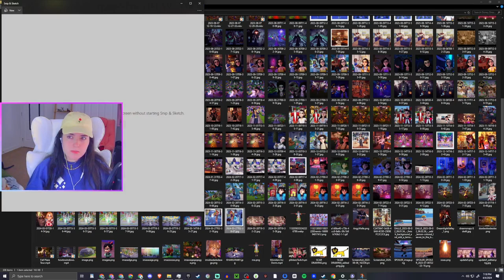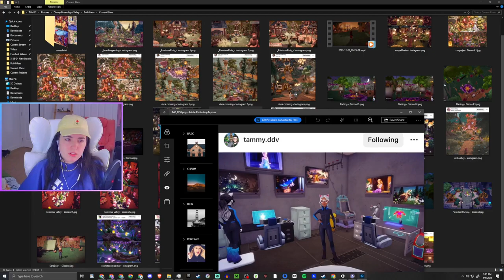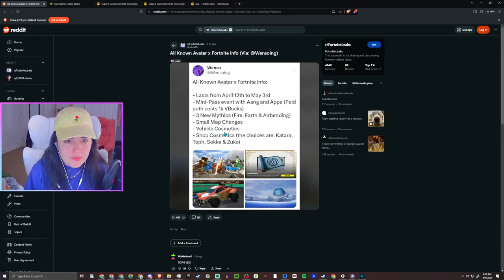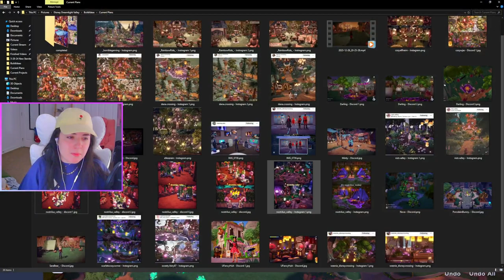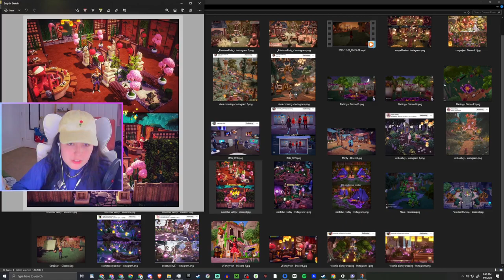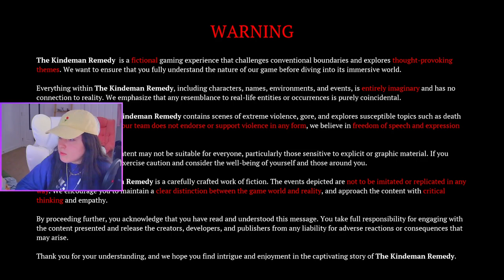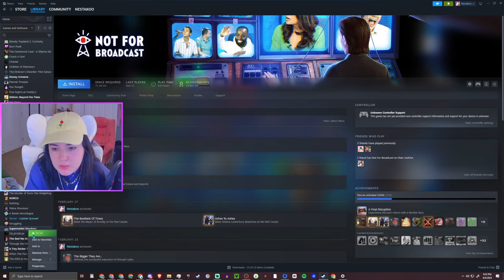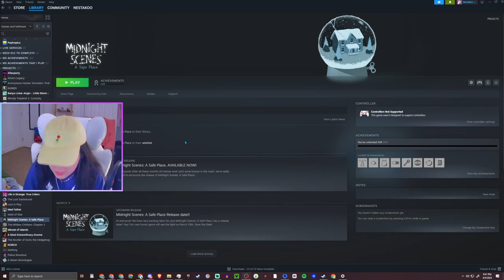🤍💜Gaming and Chatting💜🤍Dreamlight Valley + More💜🤍!discord💜🤍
Disney Dreamlight Valley - Explore a world filled with the magic of Disney as you discover rich stories and build the perfect neighborhood alongside Disney and Pixar heroes and villains in this new life-sim adventure game. Welcome to Disney Dreamlight Valley.

The Kindeman Remedy - The most blasphemous, diabolical and insane management game ever created. Aided by a lascivious nun in a grim prison, rig executions, conduct horrid experiments and do the unspeakable to cook up your cure-all: The Kindeman Remedy. Do not be afraid. This time, you're the monster.

▬ Variety Stream Chapters  ▬▬▬▬▬▬▬▬▬▬
0:00 - Disney Dreamlight Valley
1:38:56 - The Kindeman Remedy